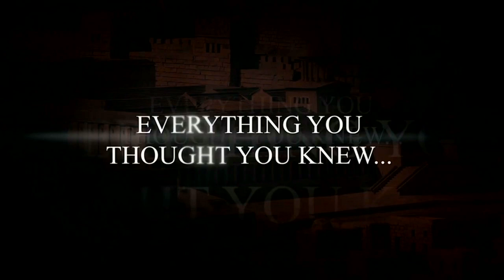Herman and Sharron - Ken Klein, "The Unforgettable Tree"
Guest:  Ken Klein, "The Unforgettable Tree"
This program is produced by Herman Bailey for CTN.  Show number: HS18 3 5 HD CC  Aired 3-5-18